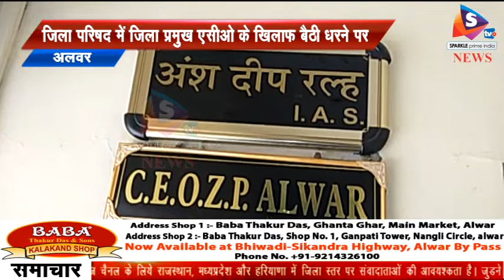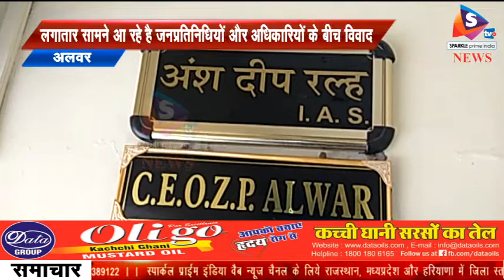गीता पूरी पढ़ लेने तक अगर हमारी बात नही मानी गयी तो होगी महाभारत - जिला प्रमुख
-जनप्रतिनिधियों ओर अधिकारियों के विवाद लगातार सामने आ रहे है पिछले दिनों नगर परिषद के पार्षद ओर आयुक्त आमने सामने नजर आए तो अब जिला परिषद में जिला प्रमुख रेखा राजू यादव ्रष्टह्र के खिलाफ धरने पर बैठी। अलवर जिला प्रमुख ने अधिकारियों के खिलाफ जनप्रतिनिधियों की अनदेखी के आरोप लगाए है, उन्होंने खासकर ए सी ओ लोकेश मीणा द्वारा विकास कार्यो को रोके जाने के आरोप लगाए और उनके खिलाफ जिलापरिषद कार्यालय में रेखा यादव धरने पर भी बैठी इतना ही नही हाथ मे गीता लेकर वो सीओ के दफ्तर के बाहर धरने पर बैठ गयी, उन्होंने कहा गीता इसलिए अगर हमारी बात नही मानी गयी तो महाभारत होगी।
जिला प्रमुख का आरोप है कर्मचारी पंचायत कानून की धज्जियां उड़ा रहे है ,पार्षदों को भत्ता नही मिल रहा कोई काम नही हो पा रहा ,मुझे खेद है मैं स्वयं अपने विभाग में धरने पर बैठना पड़ रहा है और मैं जनहित के कार्यो के लिए लड़ाई जारी रखूंगी। इस दौरान जिला परिषद सी ओ ओर एसीओ दोनों ही अपने कार्यलय पर ताला लगा कर नदारद थे, जब उनसे पूछा गया तो प्रधानमंत्री की 7 जुलाई की यात्रा के सिलसिले में काम पर निकले हुए है। कुल मिलाकर हर विभाग में अधिकारियों और जनप्रतिनिधियों की लड़ाई में का प्रभाव विकास कार्यो के रुक जाने से सीधा सीधा आमजन पर ही पड़ता है।